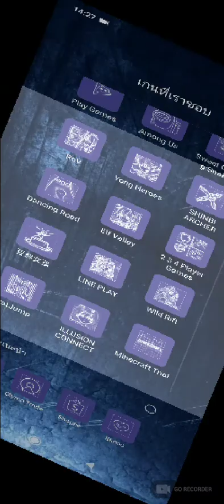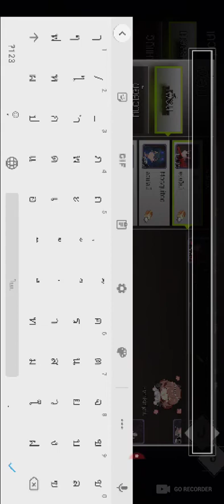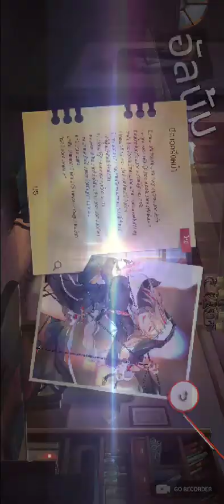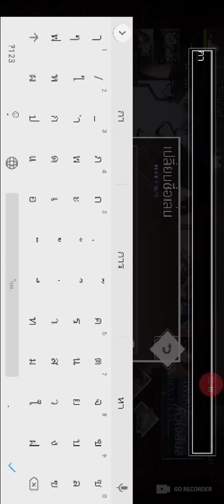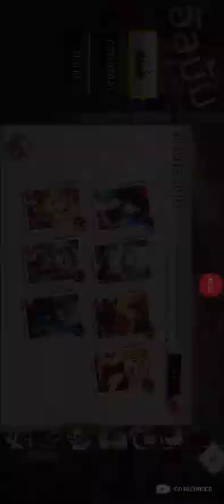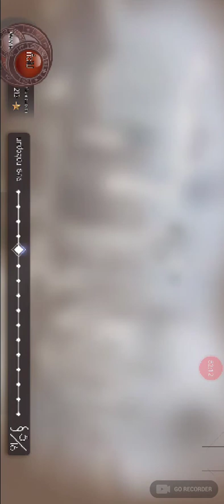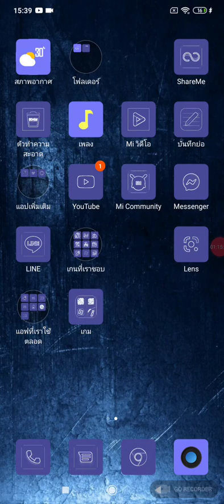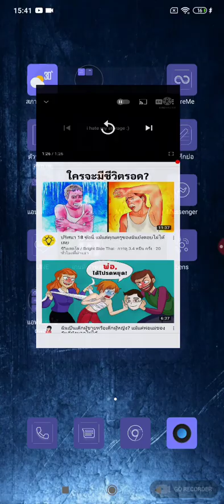เกมยิ่งเกมต่อสู้